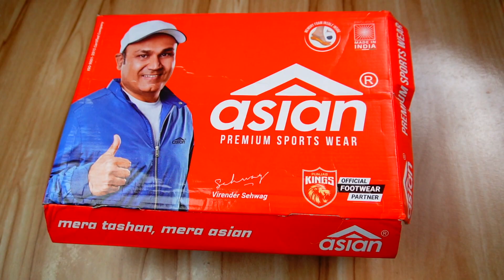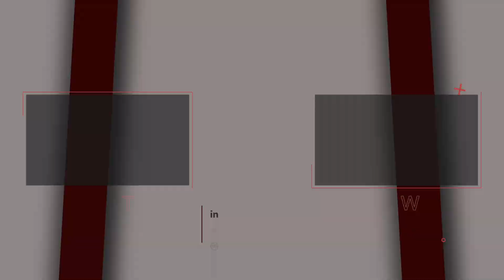ASIAN FUSION 02 & HATTRICK 51 REVIEW 🤔 !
Asian Fusion 02
Asian Hatrick 51
Gears Used:
Second Tripod
Third Tripod
Ring light

best budget asian sneaker | Top sneaker under 2000 | Best sneaker to buy in myntra sale | under 2000 sneaker to buy asian | White sneaker doc | chunky sneaker doc | Sneaker in myntra sale | Sneaker in flipkart big billion days | Sneaker in Amazon great Indian festival | Shoes in Flipkart big billion days | Shoes in Amazon great Indian festival |